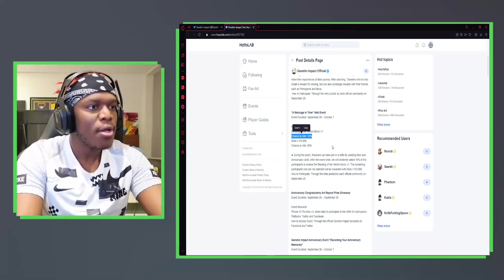When You Realize That The Free Welkin Moon Anniversary Reward is a Gacha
GenshinImpact

Free Welkin Moon Event

Paimon would greatly appreciate for all of you to follow Genshin Impact's official Social Media! It's a great way to stay up to date with upcoming news and events!